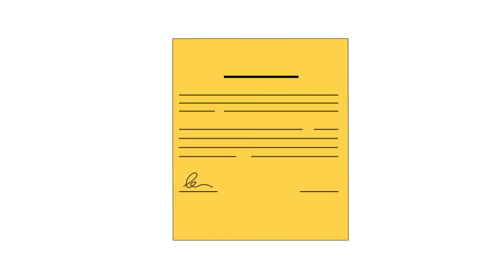RealEstate Marketing Explainer Video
Oxygen Media Studio is a new digital advertising agency in Bangladesh. You can find your best business advertising solution with us. We promise, we will evaluate our customer's choice.

অক্সিজেন মিডিয়া স্টুডিও বাংলাদেশের একটি নতুন ডিজিটাল বিজ্ঞাপন সংস্থা। আপনি আমাদের সাথে আপনার সেরা ব্যবসা বিজ্ঞাপন সমাধান খুঁজে পেতে পারেন. আমরা প্রতিশ্রুতি দিচ্ছি, আমরা আমাদের গ্রাহকের পছন্দের মূল্যায়ন করব।

Our Services::

Video Editing
2D Animation